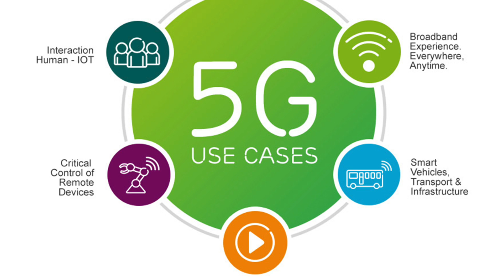What is 5G Tech? Advantages of using 5G | When will India get 5G? everything explained🔥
is video mein aap logo ko batane wala main ke 5G Wireless Technology kya hai, Facilities of using 5G Technology aur India mein kab roll out hoga 5G Technology. kindly like, share & subscribe.